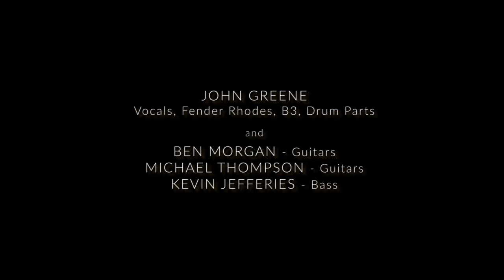John Greene Music - Ask Yourself Why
John Greene says 'Ask Yourself Why'.
Stand on your own two feet and think for YOURSELF !!

John Greene - Vocals, BVs, Keyboards & Drum Parts
Kevin Jefferies - Bass
Ben Morgan - Guitars
Michael Thompson - Lead Guitar

From the 2014 album 'Hard Country'
This version 2023

Produced by John Greene

Video by John Greene

LYRICS
When will we learn,
The answer’s always inside yourself.
Your money to burn,
Won’t make you somebody else.

There are no free rides,
I learned that all by myself.
See the truth past the lies,
Only you have the magic spell

Ask yourself why,
Don’t just follow anothers parade,
That’s the point of this whole charade,
To ask yourself why.

Nobody knows,
The secret of the great mystery.
There’s nothing to show
No door or no pathway home.

Ask yourself why,
Don’t rely on the charlatans,
To make you a better man
Just ask yourself why.

X